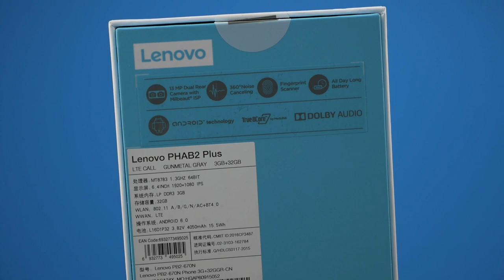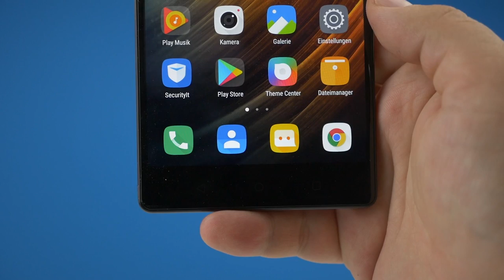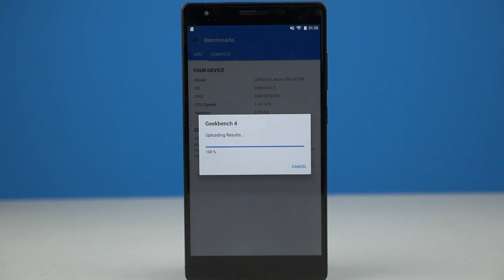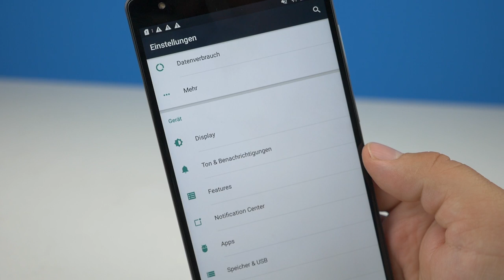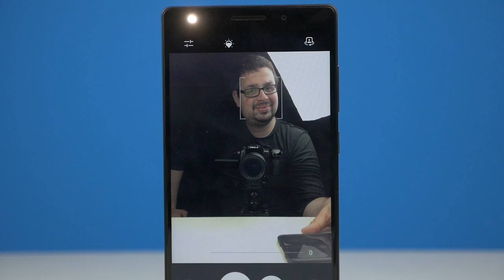Lenovo Phab 2 Plus - 6,44 Zoll - 3 GB Ram - MediaTek MT8783 (Test)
Specs:
 6,44 Zoll Full-HD-Display
• inkl. JBL In-Ear Kopfhörer
• Fingerabdrucksensor
• Arbeitsspeicher: 3GB RAM
• interner Speicher: 32GB Speicherkapazität (erweiterbar um 128GB)
• 64-Bit MediaTek MT8783, Octa Core, 1,3GHz
• Dual-Kamera: 2x 13.0 MP Kamera (PDAF, f/2.0) / 8.0 MP Frontkamera (f/2.2)
• Dolby Atmos / Dolby Audio Capture 5.1
• Kein Vertrag / Kein SIM-Lock